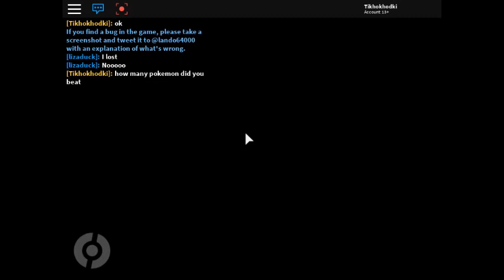Pokemon Brick Bronze watching liza fight gym ROBLOX